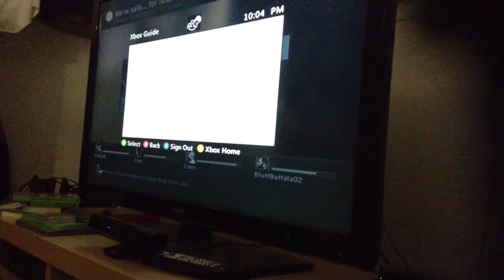Left 4 Dead With whosblank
Me and whosblank/F0ULER played left 4 dead and try not to get infected. (not really)